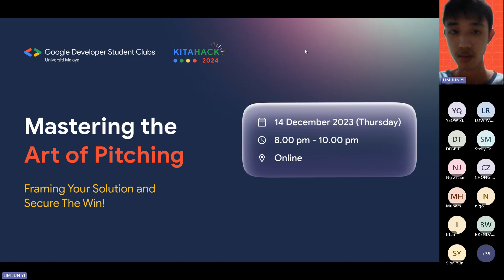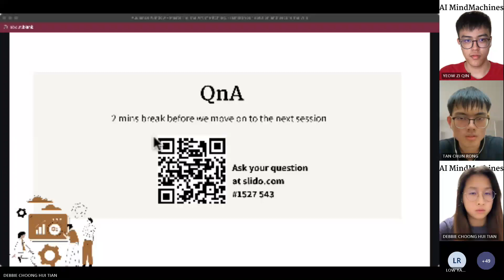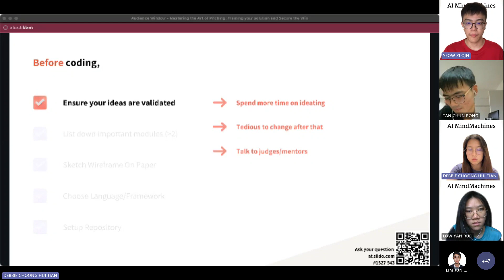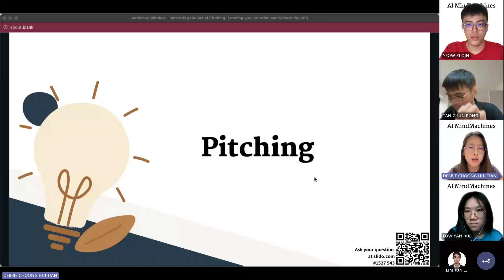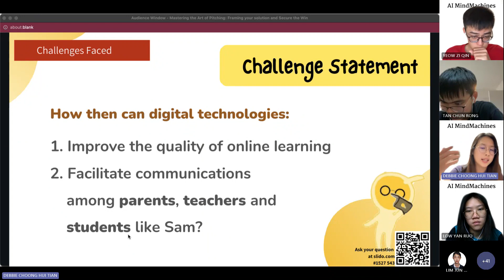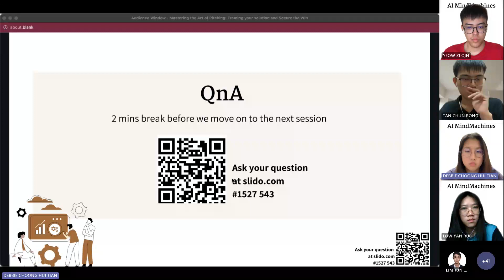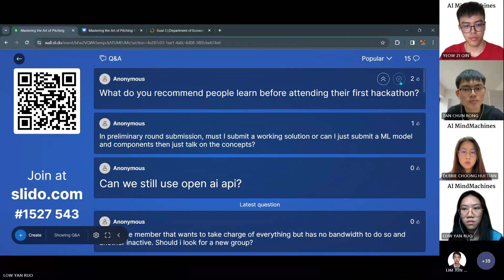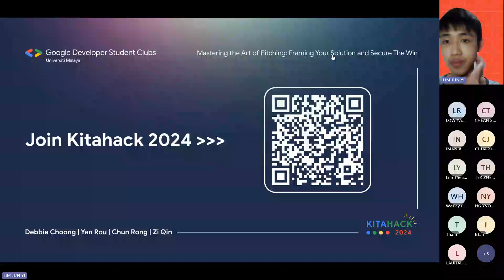Mastering the Art of Pitching: Framing Your Solution and Secure The Win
Debbie, Yan Rou, Chun Rong, and Zi Qin — a collective force reshaping the hackathon landscape. Despite entering this hackathon realm only two years ago, their rapid ascent is marked by multiple podium finishes on both national and international stages like the victory at KitaHack 2023, TCS ASEAN Sustainathon 2022 and etc.

Their winning journey isn't just about the victories; it's a tale of resilience, innovation, and mastering the art of pitching and crafting solutions that resonate. Join us as they unfold the chapters of their triumphs, sharing not just the victories but the invaluable insights gained along the way.

Discover the secrets behind their winning strategies and secure your wins in future hackathons.